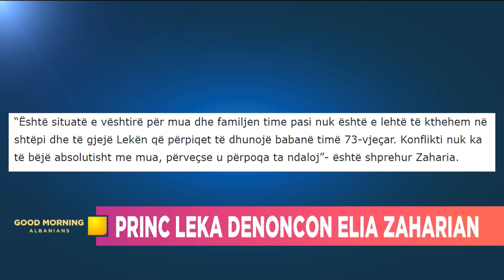“Princi dhe Elia, në krizë prej 3 vitesh”-Dalin sekretet e Pallatit Mbretëror…